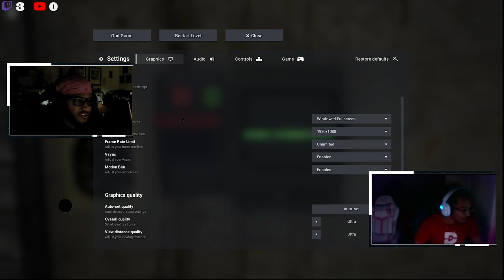NO DIDDY WE DONT WANNA COME TO YA PARTY | Escape The Backrooms - Part 4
we dive into a surreal and eerie maze filled with mind-bending puzzles and spine-chilling encounters. Can we find our way out before time runs out?